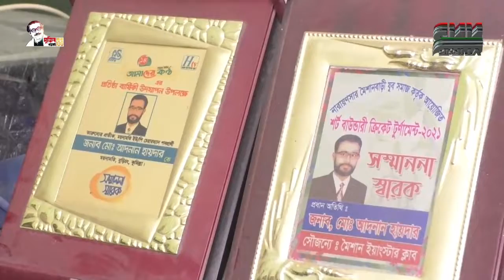সি এন এন বাংলা টিভি # সন্ধা ৭টার সংবাদ #০৪/০২/২০২২